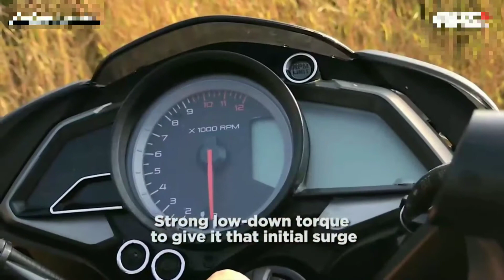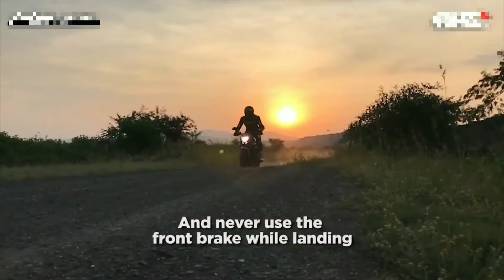Dominar 250 BS6 ৰ দাম কমিল 16,800 || NS250 ভাৰতত Launch হব নে নাই ? bajaj updates